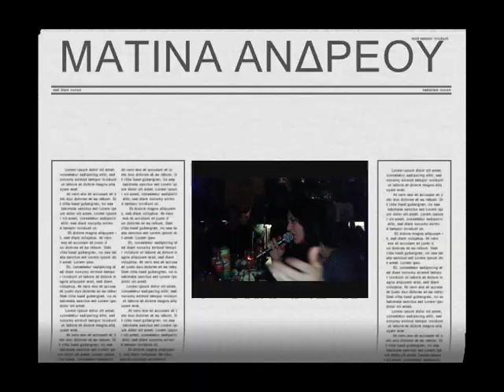ΜΑΤΙΝΑ ΑΝΔΡΕΟΥ ΕΝΑ ΧΕΙΜΩΝΙΑΤΙΚΟ ΠΡΩΙ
ΜΑΤΙΝΑ ΑΝΔΡΕΟΥ ΕΝΑ ΧΕΙΜΟΝΙΑΤΙΚΟ ΠΡΩΙ